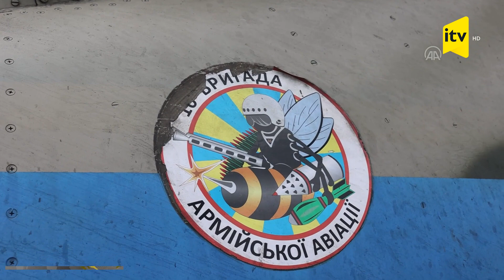Ukraynanın hərbi helikopterləri ölkənin şərqindəki hava limanında görüntüləndi